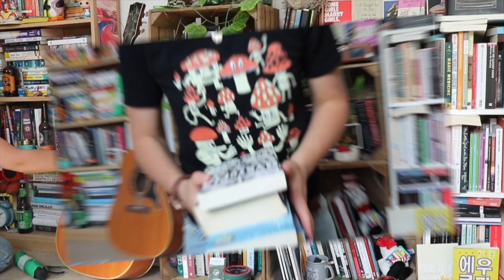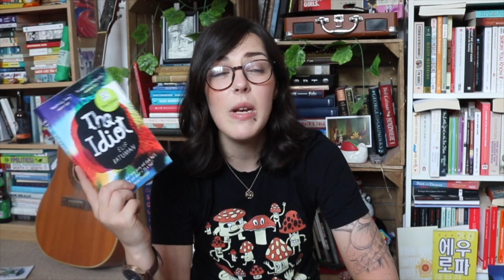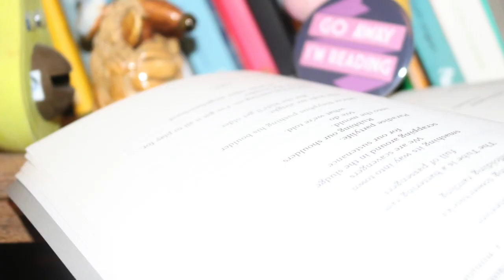Books I own that i'm NOT excited about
This is kind of the opposite of a 5 star prediction video. Change my mind and get me excited about these books so that they don't just gather dust on my shelves! Do you own books that you aren't super excited about?

Mentioned:

Wolf Hall- Hilary Mantel
Hystopia- David Means
The Kite Runner- Khaled Hosseini
The Idiot- Elif Batuman
The Sea- John Banville